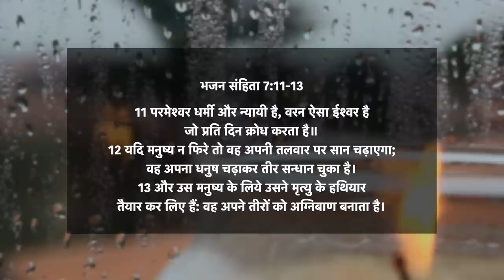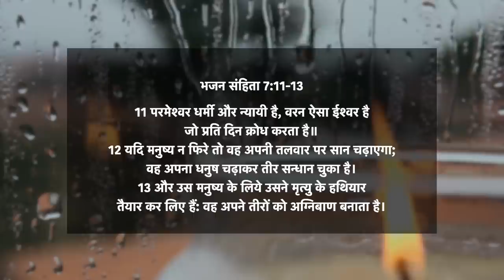भजन संहिता 7:11-13 | परमेश्वर धर्मी और न्यायी है | दैनिक मन्ना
📖 आज का वचन ➤ भजन संहिता 7v11-13
11 परमेश्वर धर्मी और न्यायी है, वरन ऐसा ईश्वर है जो प्रति दिन क्रोध करता है॥
12 यदि मनुष्य न फिरे तो वह अपनी तलवार पर सान चढ़ाएगा; वह अपना धनुष चढ़ाकर तीर सन्धान चुका है।
13 और उस मनुष्य के लिये उसने मृत्यु के हथियार तैयार कर लिए हैं: वह अपने तीरों को अग्निबाण बनाता है।